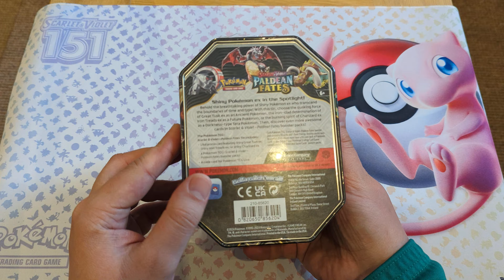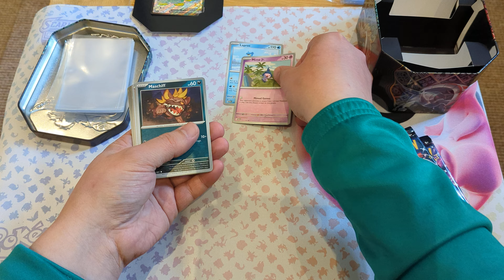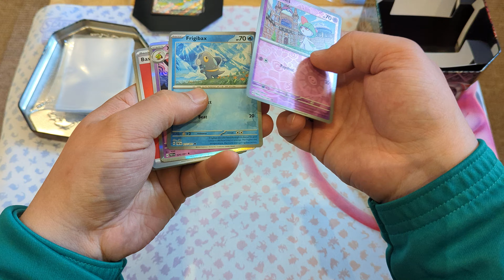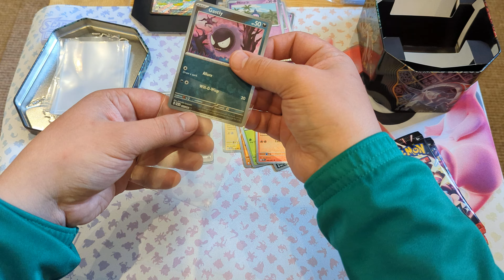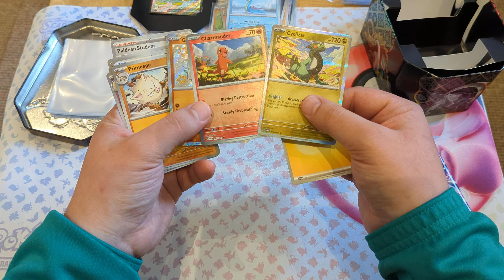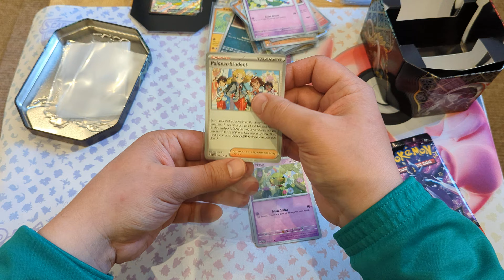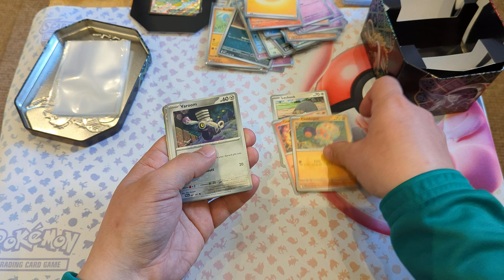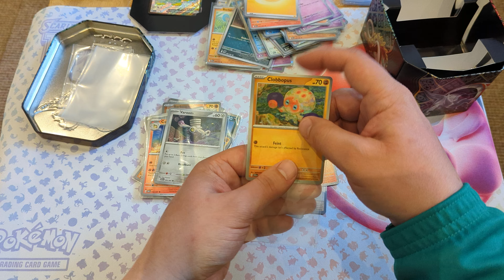Pokémon special tin opening! Scarlet and Violet - Paldean Fates!